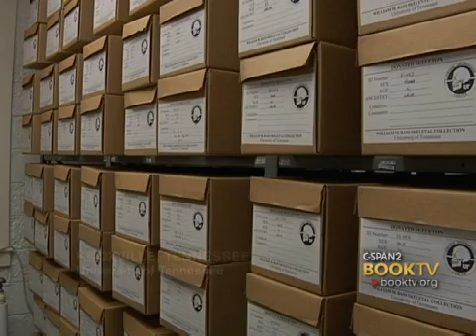LCV Cities Tour - Knoxville: Dr. William Bass "Death's Acre"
From Dr. William Bass, Founder of The Forensic Anthropology Center (also known as "The Body Farm") on the high profile cases and the impact the Body Farm has had on forensic anthropology.  Mr. Bass is the author of "Death's Acre: Inside the Legendary Forensic Lab the Body Farm Where the Dead Do Tell Tales."